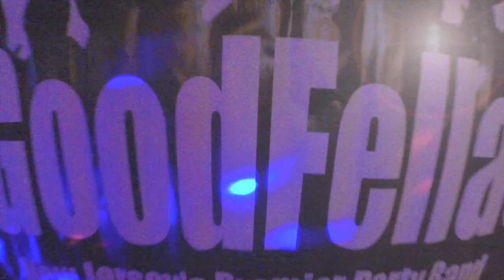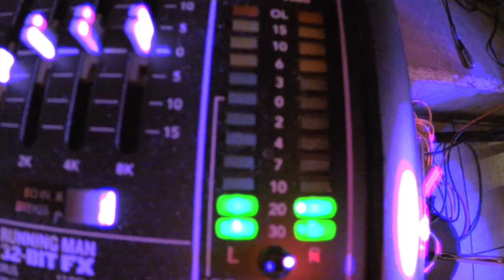GoodFellas Party Band NJ